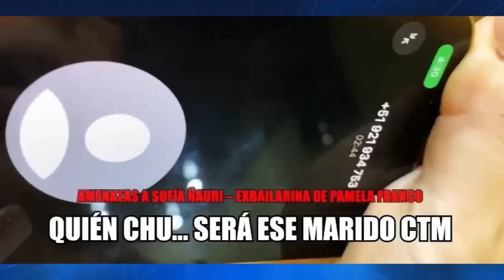Ex Bailarina de Pamela Franco CONFIRMA las AMENAZAS luego de declarar que la BOTARON como BASURA !!